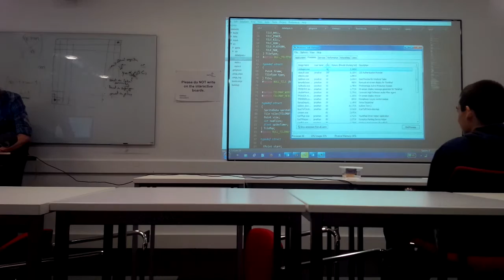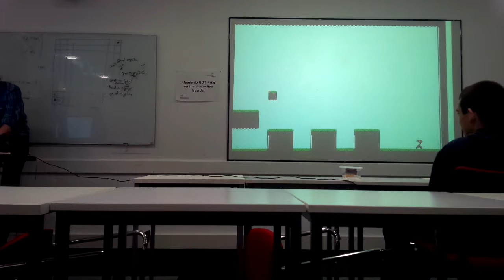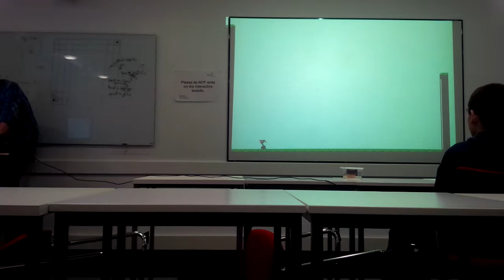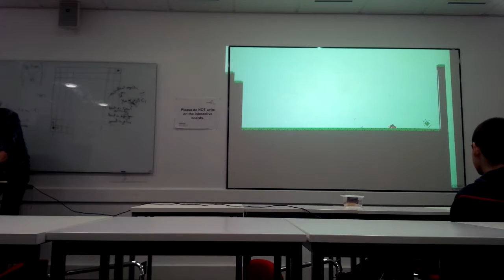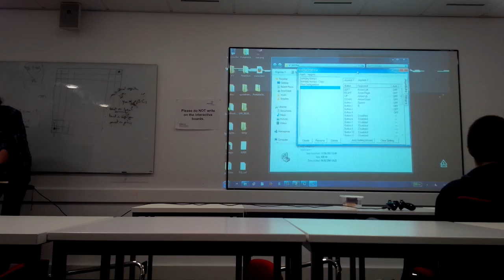Jonathan Whiting: level design (2014-01-23)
A talk given by Jonathan Whiting to members of Warwick Game Design on Thursday 23rd January 2014.